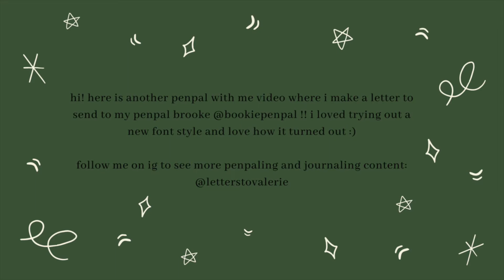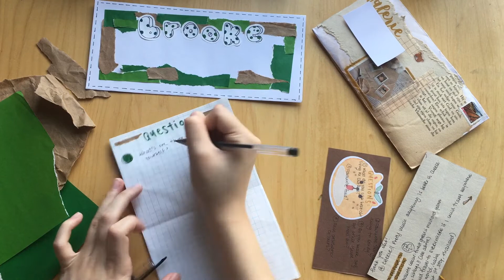penpal with me #10 | forest green theme 💌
my etsy shop
etsy instagram: @bookmarkingby.val and @valeriespaperie